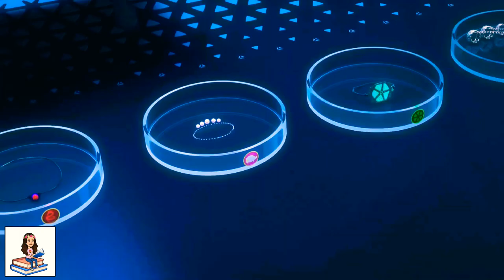Bones - Gabriel/ Hawk Moth [ AMV ]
Hola chicos en este video les traigo un video musical , la cancion Bones de Imagine Dragons adaptada al personaje de Gabriel Agreste / Hawk/Shadow Moth / Monarca en la serie de Miraculous Ladybug.

ATENCION: Nada incluido en este video me pertenece SOLO la edicion y adaptacion del video a la letra de la cancion.

Creditos:

✔ Serie:  Miraculous Ladybug
✔ Canción: Bones
✔ Artista: Imagine Dragons